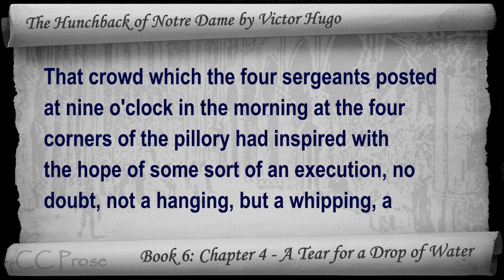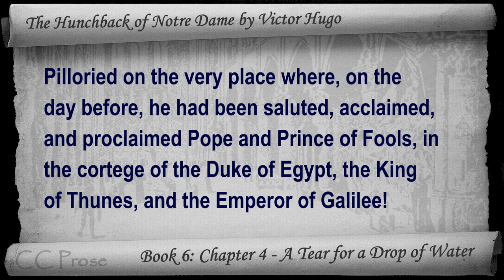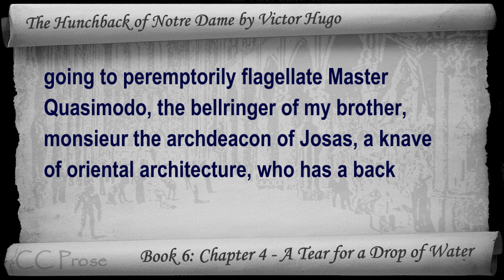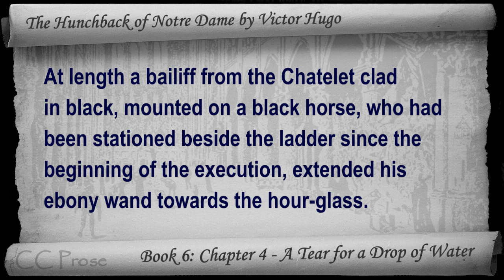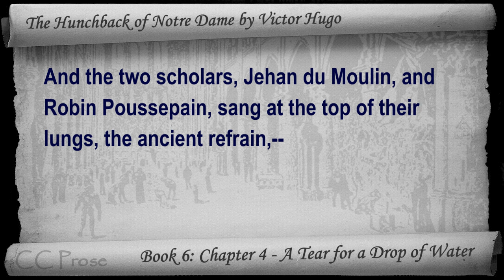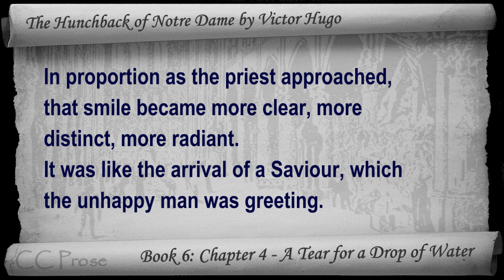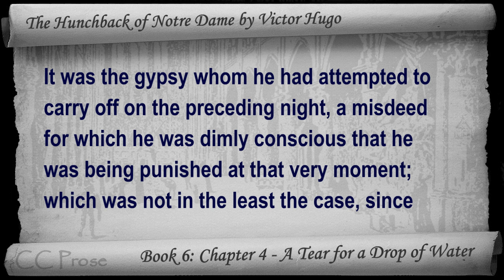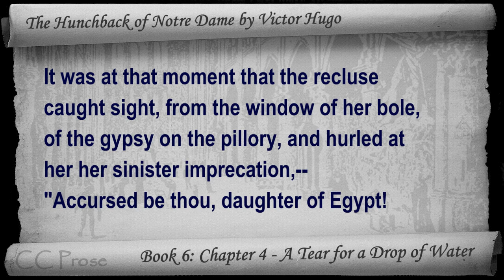Book 06 - Chapter 4 - The Hunchback of Notre Dame by Victor Hugo - A Tear for a Drop of Water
Book 6: Chapter 4 - A Tear for a Drop of Water. Classic Literature VideoBook with synchronized text, interactive transcript, and closed captions in multiple languages. Audio courtesy of Librivox. Read by Mark Nelson.